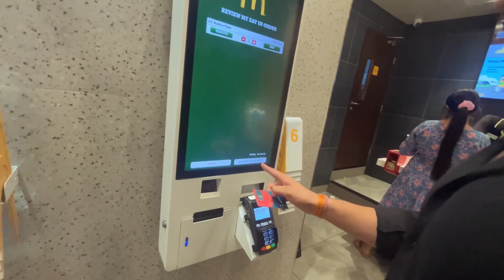मुंबई की नाइटलाइफ़ की छोटी सी झलक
Gear I Use :
Phone OnePlus
Phone Tripod
Camera (IN OFFER )
Tripod ( IN OFFER )

Car Mobile Holder

Ravi Kaushal Vlogs is a Vlogging Channel run by Ravi Kaushal. Here you will get amazing travel and Lifestyle vlogs. Ravi Kaushal is a singer/songwriter in the Indian music Industry. Releases awesome music in R&B/POP genre. He also runs a podcast named SubconsciousTalks by RK. All the Links you will find below!

Video Credits :
Publicity & Design: Muviarts
Your Likes, Comments, and Shares are valuable to me.

Background Music (Get 30 Days Free by going Through this link)

Hashtags